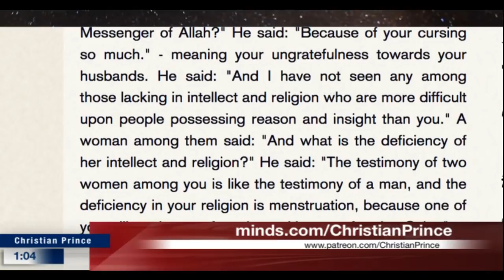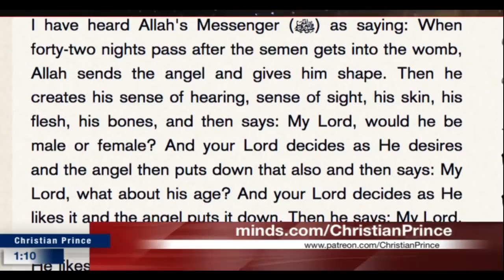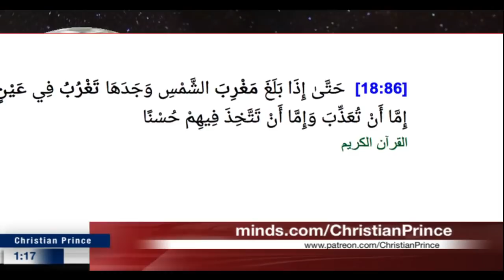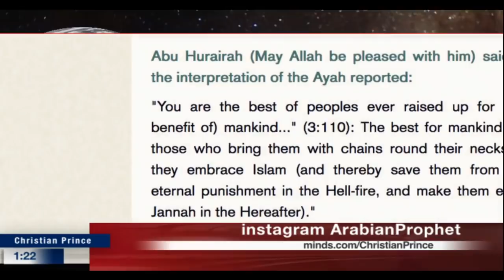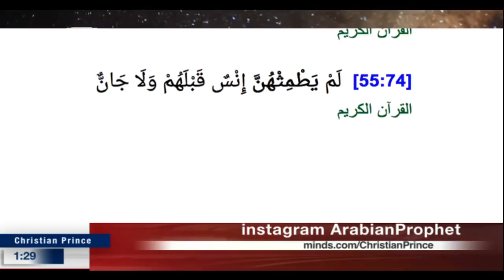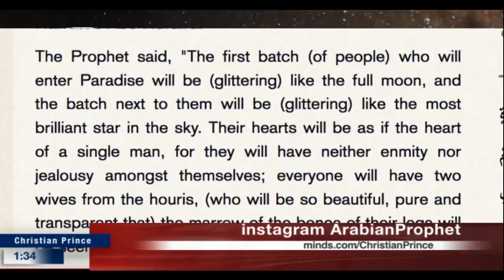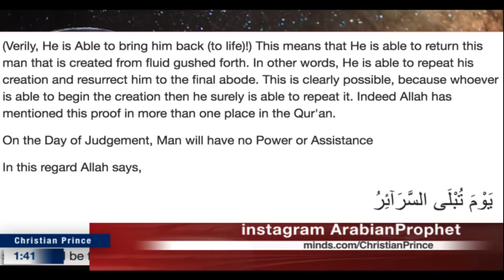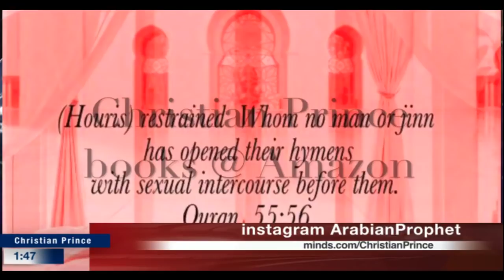Five reasons to accept Islam explained, simple - Christian Prince